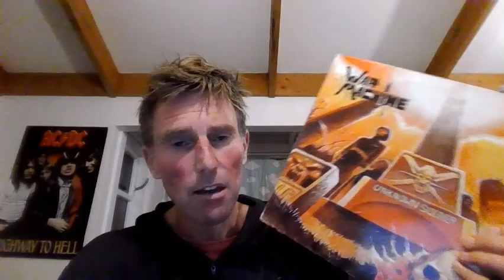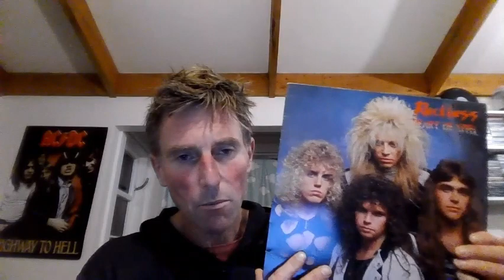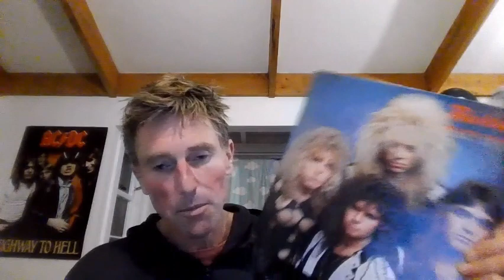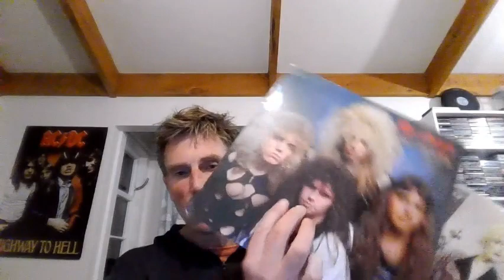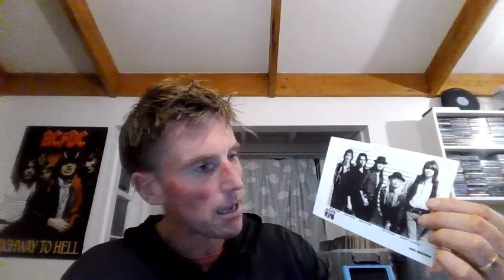Lesser Known Female Fronted Hard Rock and Metal from the 80s Part 6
For part 6 I continue showing and discussing lesser known female fronted Hard Rock/Metal bands and solo artists from the 80s.
Unfortunately the screen goes green when I show an image. Will use different software next time and check the video before uploading it :)